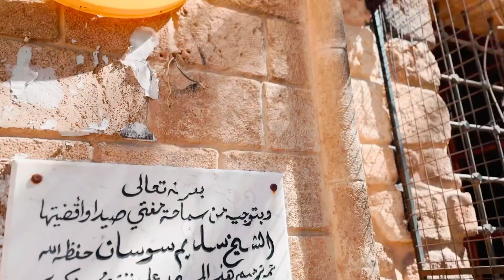صيدا القديمة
سياحة
قلعة صيدا